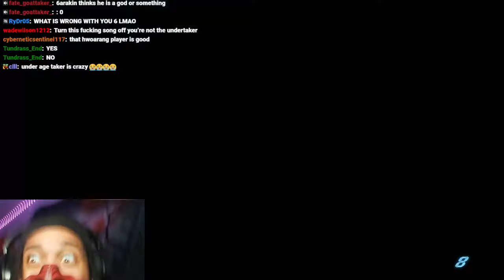6ARAKIN All Losses 120 (1 Out Of 2) + 6ARAKIN Might Shave His Eyebrows & Punches And KO's Camera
Every Lost 6ARAKIN Took, Plus 6ARAKIN Might Shave His Eyebrows & Punches And KO's Camera